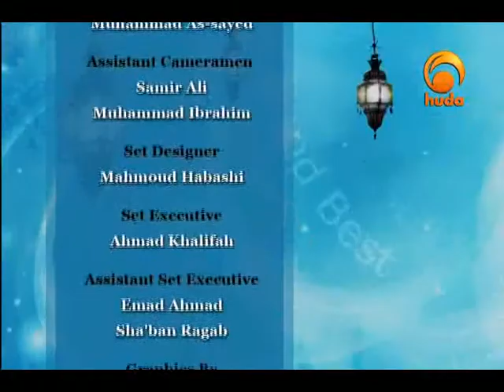Second Best 27: Uqbah Ibn Naafi' (2)